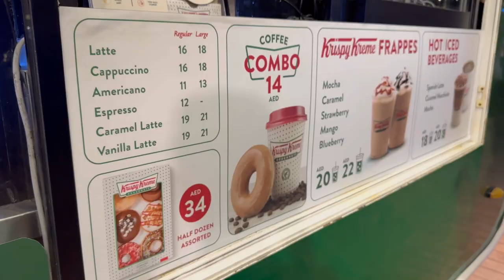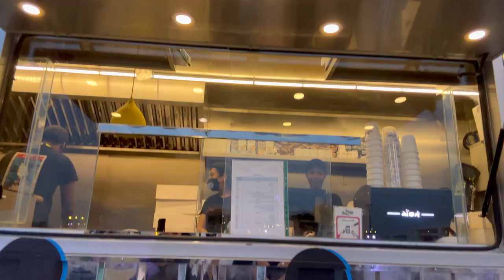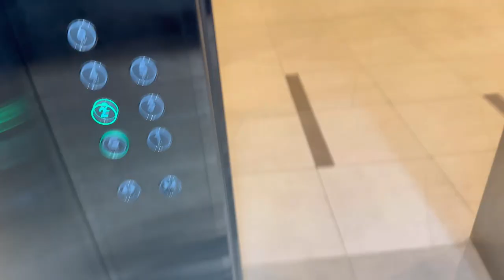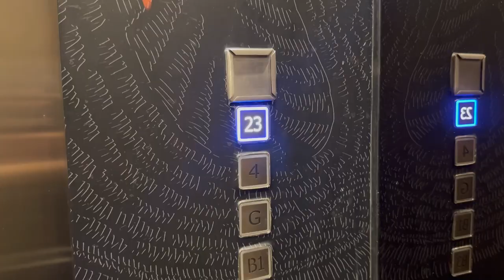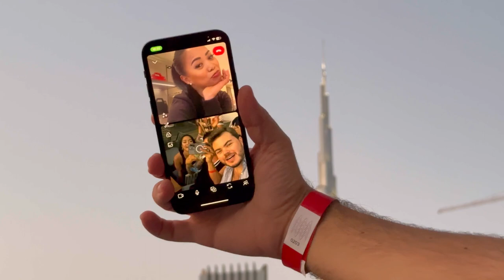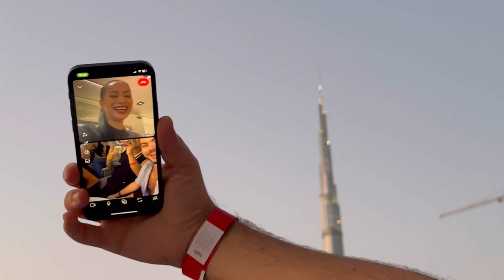Dubai Weekly Vlog © Dubai Fashion Week, Photoshoots, Brunch with the Pilots | Patrick Caldito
Hi Guys!